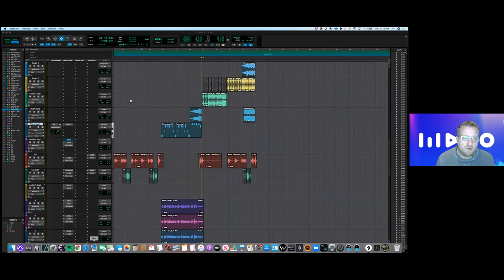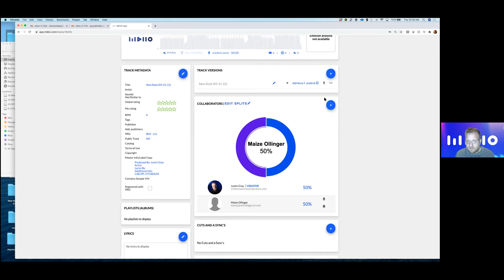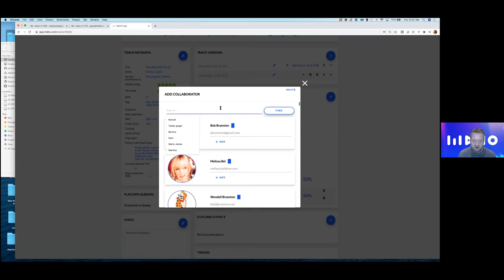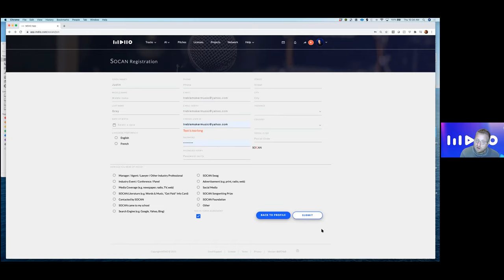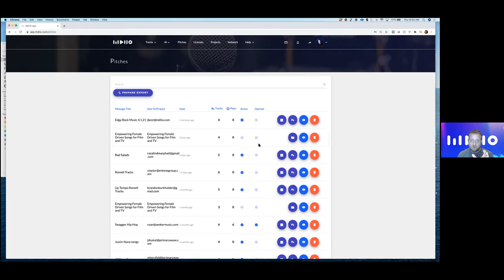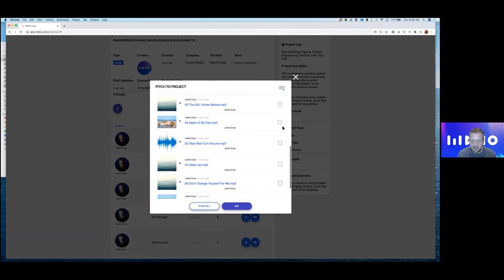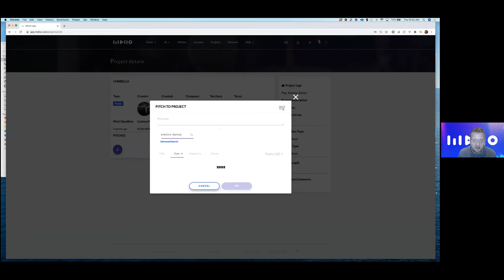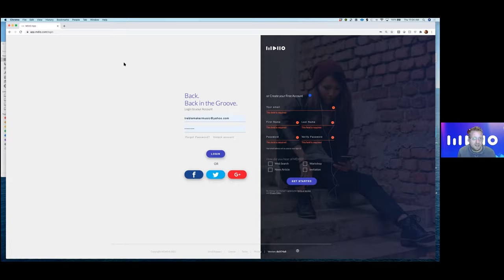Intro to MDIIO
"Intro to MDIIO (Intro and Demo)" - With Justin Gray
-MDIIO A-Z
-Uploading Music, Adding Metadata and Pitching Songs for sync